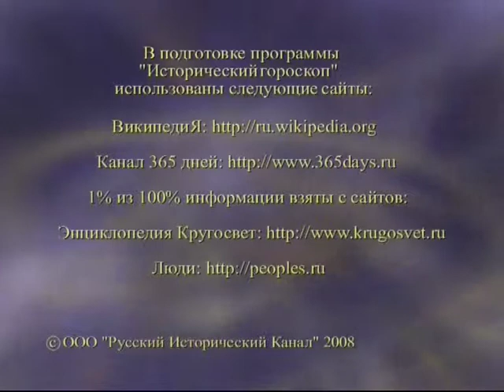1 сентября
365 дней ТВ представляет | Исторический гороскоп | Выпуск № 185
1 сентября

Программа состоит из рассказа о гороскопах для двенадцати знаков Зодиака на каждый день и об исторических событиях, связанных с датой 1 сентября.